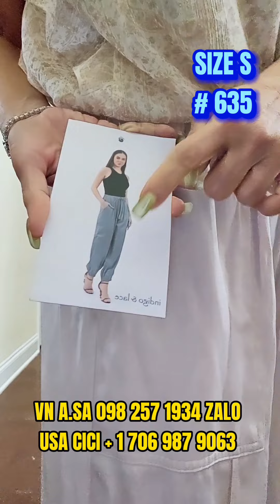#1949 Review cách phối đồ thời trang ở Mỹ đẹp trên cả tuyệt vời